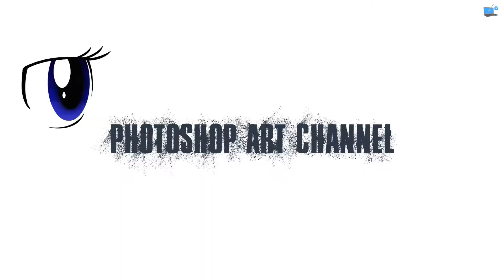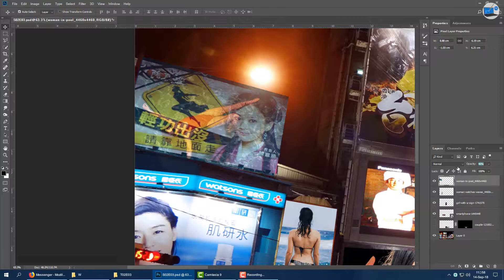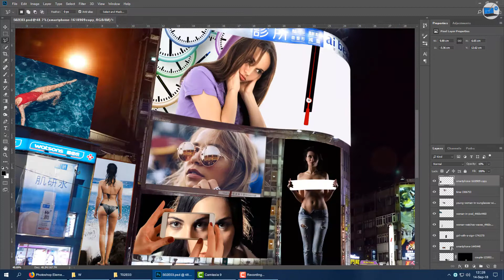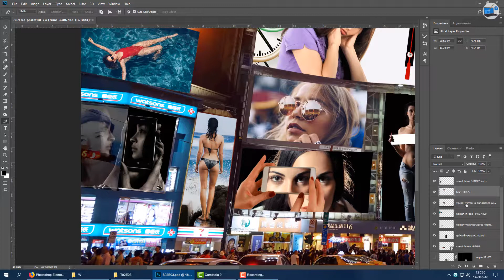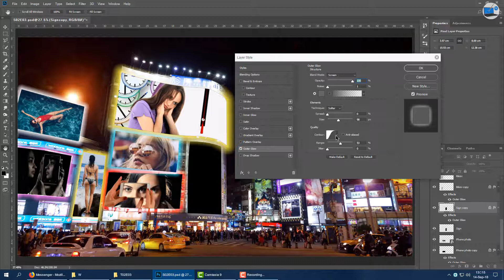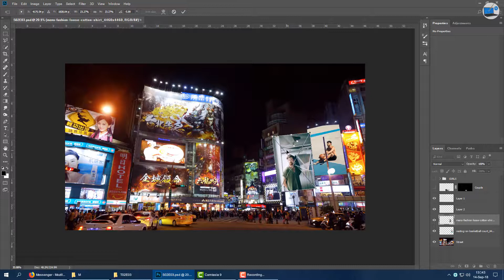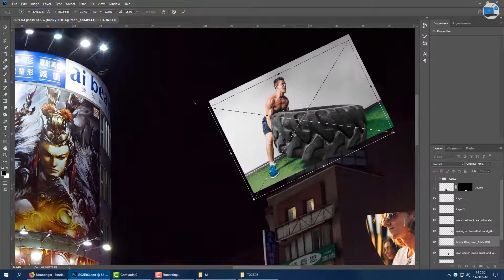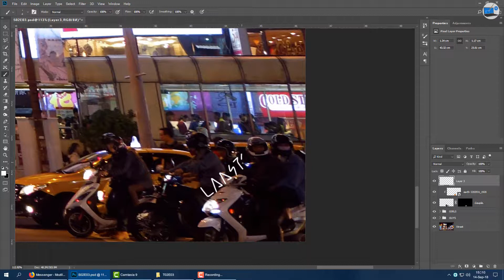The World Is Against Us #3 | TEMPTED